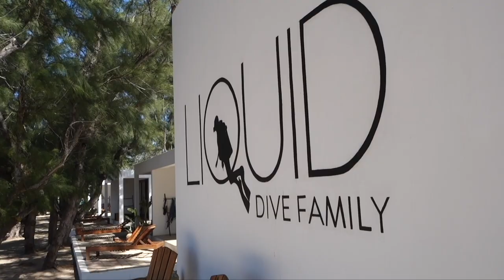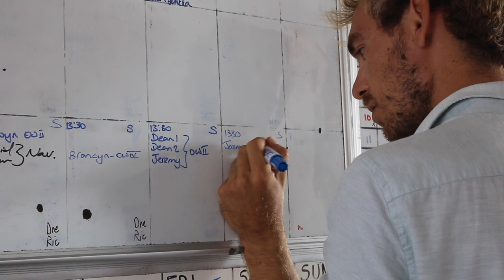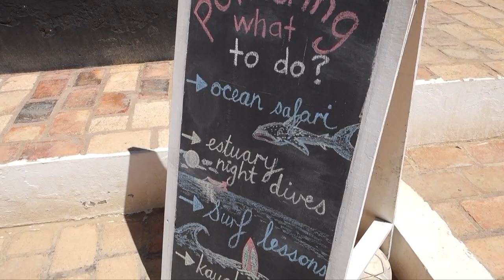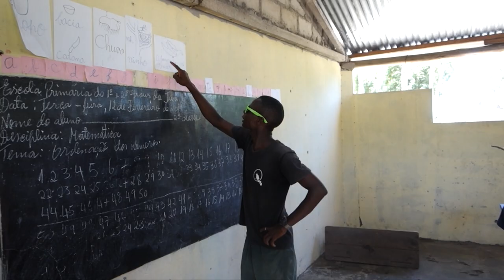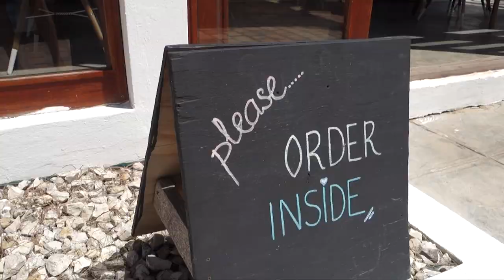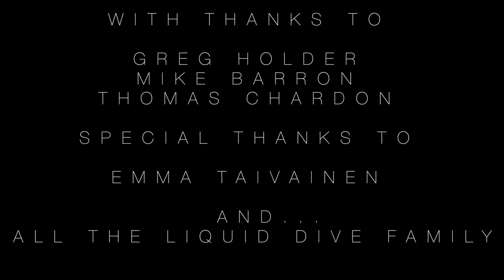Liquid Life Documentary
Two outstanding Divemasters of ours put together a great documentary showing the best of Tofo and what diving and staying at Liquid Dive Adventures is all about :)